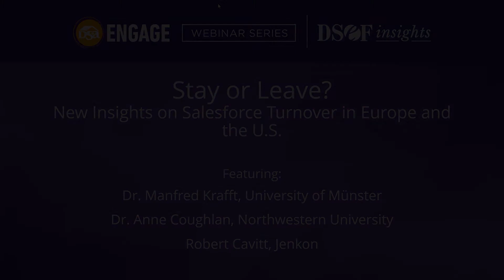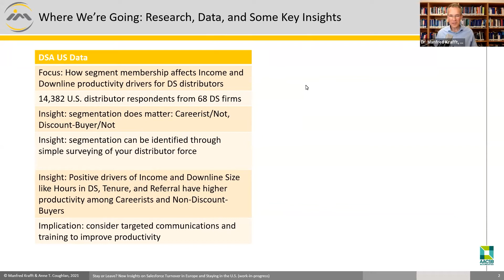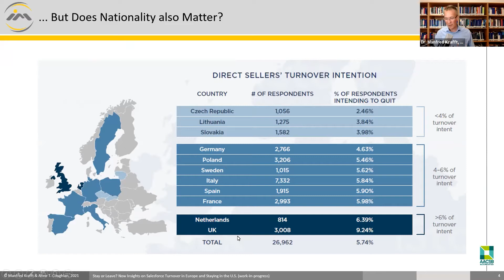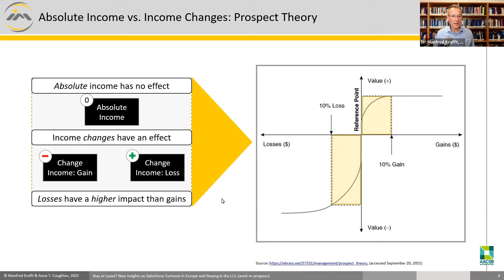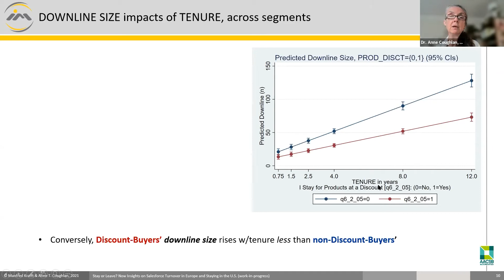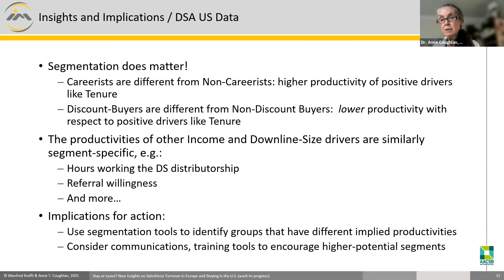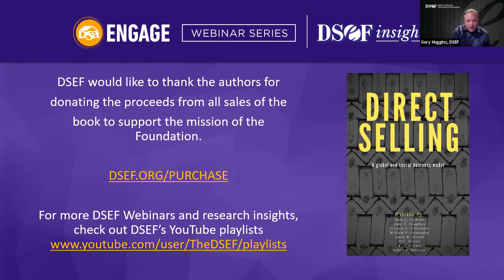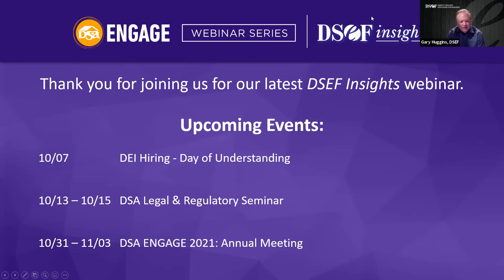Stay or Leave? New Insights on Salesforce Turnover in Europe and the U.S.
DSEF Fellows Dr. Anne Coughlan, Emerita Professor of Marketing at Northwestern University and Dr. Manfred Krafft, Professor of Marketing at University of Muenster along with Jenkon CEO, Robert Cavitt share new insights on turnover behavior in Europe and on salesforce performance in the U.S., including key drivers of intention to leave and best practices/communication strategies for retention and performance.